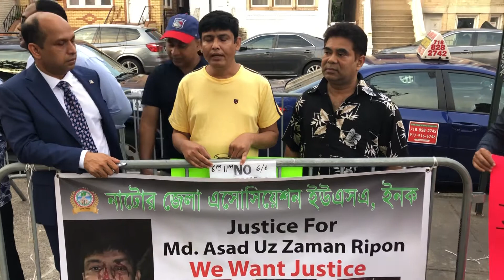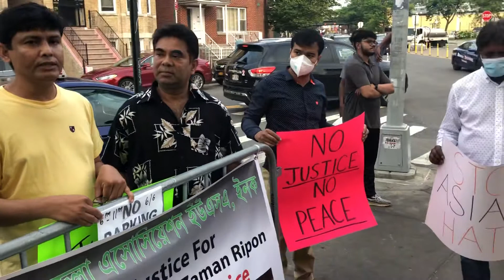নিউইয়র্কে বাংলাদেশী উবার চালক আসাদ উজ জামান রিপনের ওপর সন্ত্রাসী হামলার প্রতিবাদে র‌্যালি।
৭ জুন ২০২১
স্টারলিং-বাংলাবাজার, ব্রঙ্কস, নিউইয়র্ক।